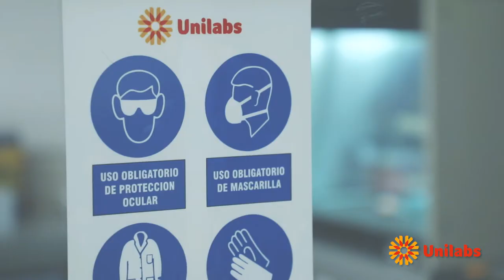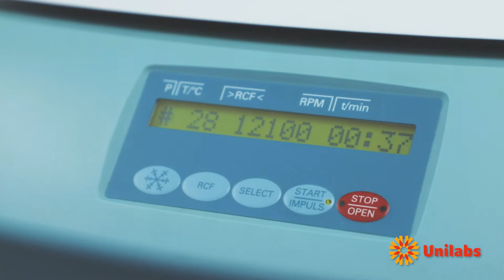COVID-19 - Unilabs | Vip Drone Perú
Unilabs esta ejecutando la prueba PCR en tiempo real o prueba molecular para la detección del SARS-CoV-2, el virus del COVID-19, a través de su laboratorio de Biología Molecular. Están preparados para el reto. ¡Están aquí para colaborar!